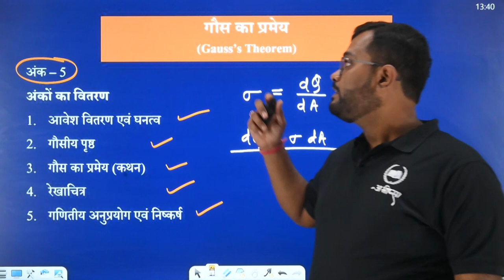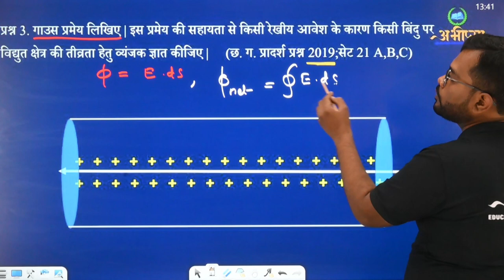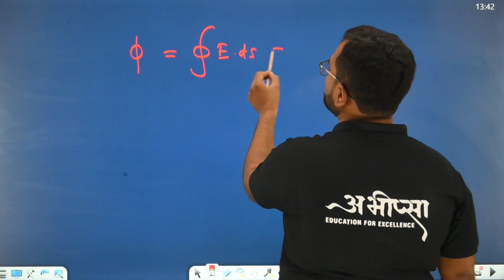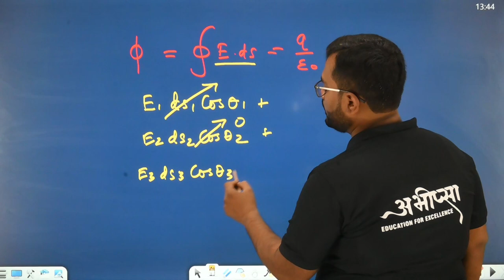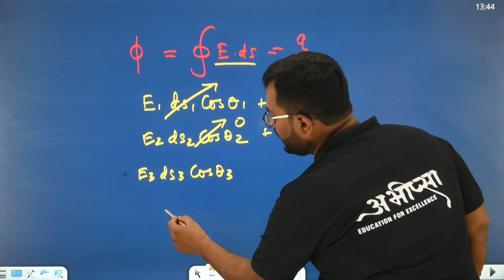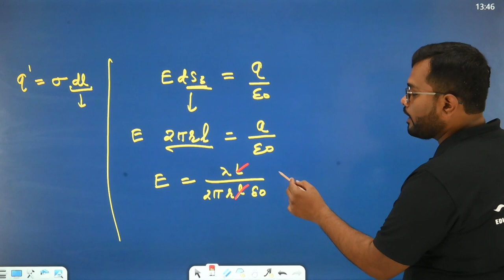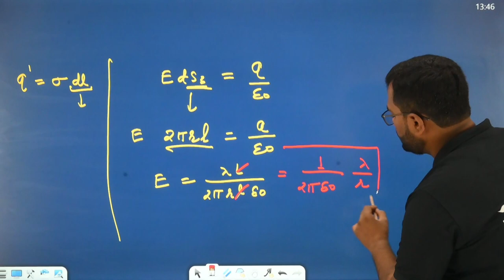गॉस के प्रमेय के अनुप्रयोग (आवेश के अनंत रेखीय वितरण)| P.Y.Q 1.1 |Class 12th |भौतिकी | Physics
आवेश वितरण एवं घनत्व
गौसीय पृष्ठ
गौस का प्रमेय (कथन)
रेखाचित्र
गणितीय अनुप्रयोग एवं निष्कर्ष
प्रश्न 1. गाउस प्रमेय की सहायता से R त्रिज्या वाले एकसमान आवेशित गोलीय कवच के कारण इससे r दूरी पर स्थित किसी बिन्दु पर विद्युत् क्षेत्र की तीव्रता का व्यंजक निम्न स्तिथियों में ज्ञात कीजिए –
प्रश्न 2. स्थिर वैद्युत के अंतर्गत गाउस का प्रमेय लिखिए तथा आवेश के अनंत समतल चादर के समीप विद्युत क्षेत्र की तीव्रता के लिए व्यंजक ज्ञात कीजिए |  (छ. ग. 2022 सेट A, B, C)
प्रश्न 3. गाउस प्रमेय लिखिए | इस प्रमेय की सहायता से किसी रेखीय आवेश के कारण किसी बिंदु पर विद्युत क्षेत्र की तीव्रता हेतु व्यंजक ज्ञात कीजिए |     (छ. ग. प्रादर्श प्रश्न 2019;सेट 21 A,B,C)
प्रश्न 4. सिध्द कीजिए कि किसी बंद पृष्ठ से गुजरने वाला सम्पूर्ण विद्युत फ्लक्स उस बंद पृष्ठ के अंदर उपस्थित कुल आवेश का 1/𝜀_0  गुना होता है, जहाँ 𝜀_0 मुक्त आकाश की विद्युत शीलता है | इस प्रमेय का नाम भी लिखिए | यदि आवेश बंद पृष्ठ के बाहर हों , तो वैद्युत फ्लक्स का मान कितना होगा ?                          (छ. ग. 2020 सेट A, B, C)
प्रश्न 5. विद्युत क्षेत्र में वैद्युत द्विध्रुव की स्थितिज ऊर्जा का सूत्र स्थापित कीजिए |
     अथवा
वैद्युत द्विध्रुव की स्थितिज ऊर्जा किसे कहते हैं ? एकसमान विद्युत क्षेत्र में रखे वैद्युत द्विध्रुव के लिये इसका व्यंजक ज्ञात कीजिए |                            (छ. ग. 2008)